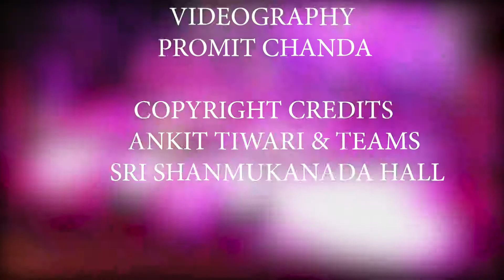Ankit Tiwari LIVE - Mumbai - Rehmatein 7 Full Concert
Ankit Tiwari is an Indian playback singer, music director, composer and also an actor. His career began upon meeting Pradeep Sarkar where he got a chance to work on jingles and started composing background music for television programs. Subsequently, he was offered to compose music for Do Dooni Chaar (2010) and Saheb, Biwi Aur Gangster (2011), where he started his singing career with the song he composed for the later...
COPYRIGHT CREDITS IN THE VIDEO